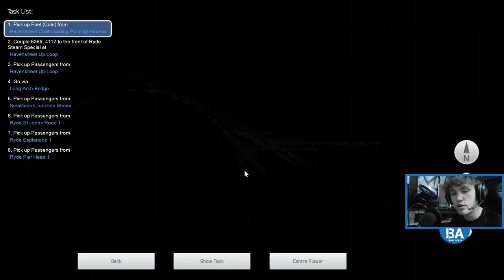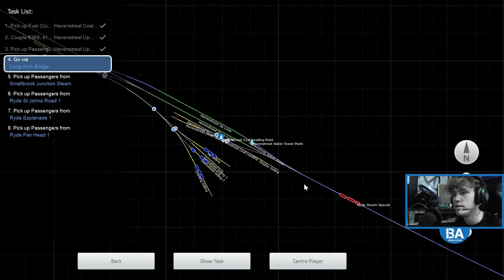Pier Bound|Isle Of Wight|Train Simulator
Making an unusual journey from Havenstreet to Ryde Pier Head, connecting to the Island Line at Smallbrook Junction, in the invincible steam loco. Hope you enjoy!

*Help us reach are sub goal of 7800 by July 31st, any help is greatly appreciated*